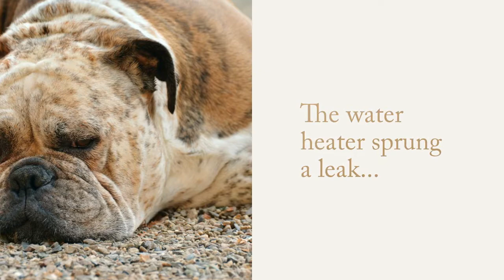Leaking Water Heater Repair Available from Columbia CT Plumber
It's one thing to have an unexpected plumbing emergency. It's another to not be able to get a hold of a plumber!

For same day plumbing service, call Rapid Service LLC of Columbia CT. You will NEVER reach a machine!